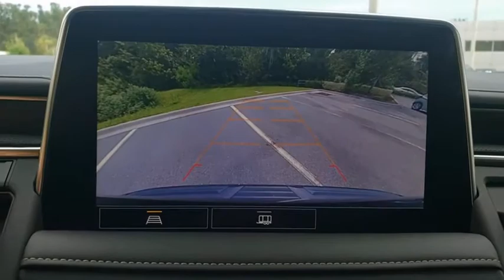2021 Chevrolet Tahoe New Smyrna Beach, Port Orange, Edgewater, Daytona Beach, Deland, FL R111010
Black New 2021 Chevrolet Tahoe available in New Smyrna Beach, Florida at New Smyrna Beach Chevy. Servicing the Port Orange, Edgewater, Daytona Beach, Deland, FL area.

*LIFETIME WARRANTY - UNLIMITED TIME & MILES*EcoTec3 5.3L V8 Recent Arrival! Jet Black Leather. Black 2021 Chevrolet Tahoe Premier RWD 10-Speed Automatic with Overdrive